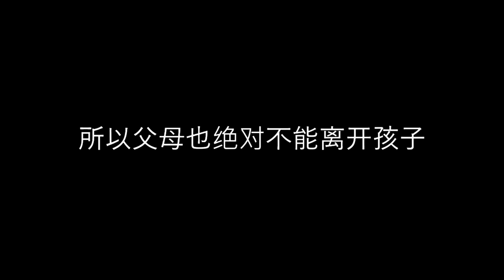日剧【Mother】催泪剪辑，芦田爱菜小可爱！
自制视频，剪辑技术还不到火候，希望得到大家的喜欢。